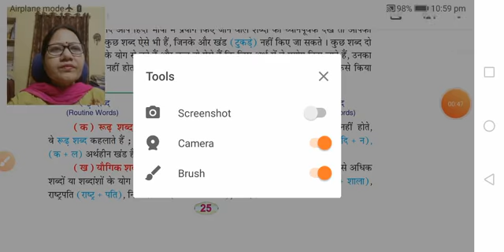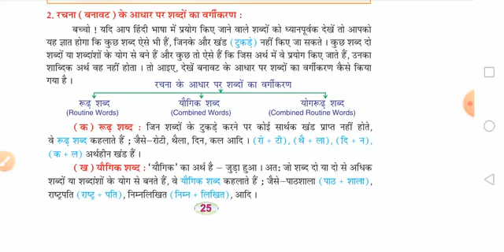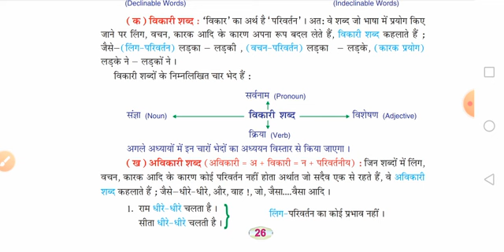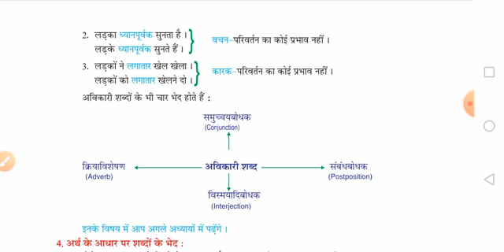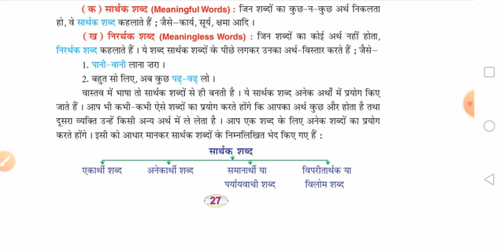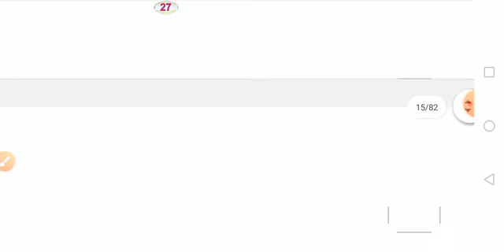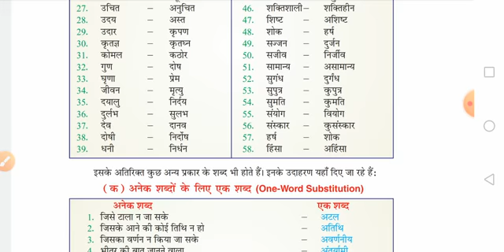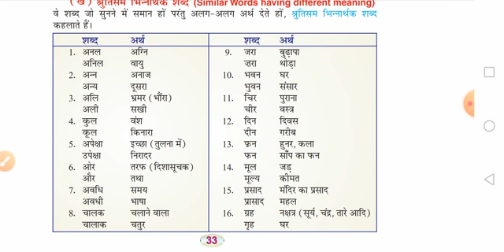Class VIII Hindi 19- 05- 2020 by Dr Meera Vishwakarma Chap3 Part2 explanation